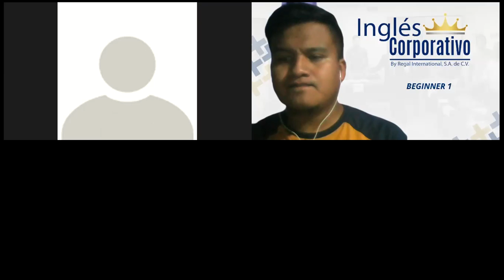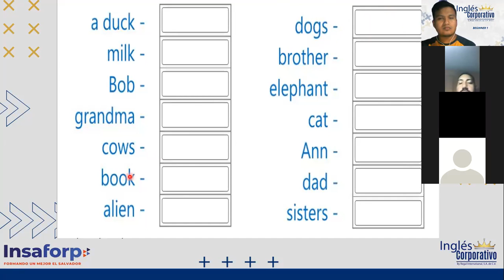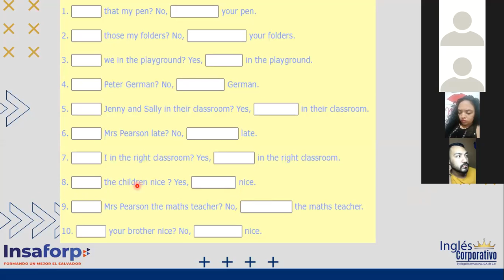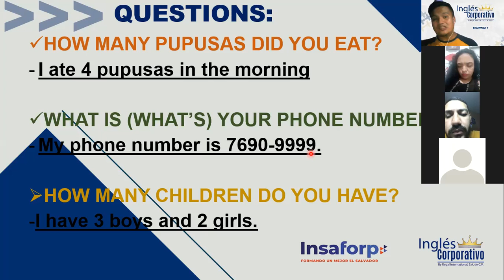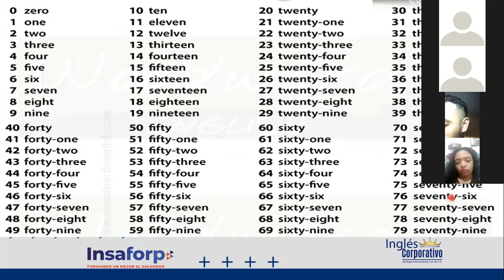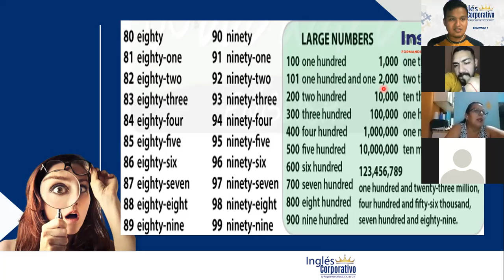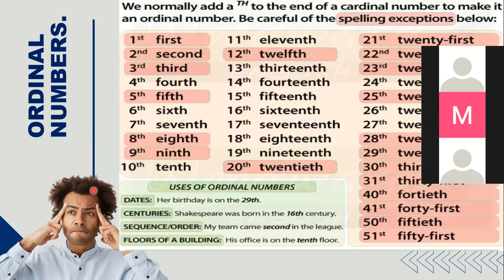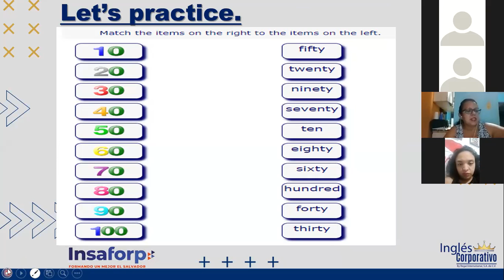Ingles Corporativo- VIDEOCONFERENCE #5 "NUMBERS & QUESTIONS WHERE WE USE NUMBERS"